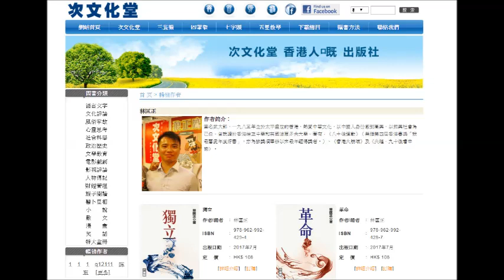20190326 啤梨晚報唔俾人知閪團搭咩機。廢撚柒閪蟲林匡正個爛臭閪閪樣爆光。又俾撚屌屌佢啲英文。今日借到本BC呃腦殘，鳩吹係英國讀大學繼伯明瀚、紐卡素之後，最新嗰間係倫敦。香港培正變咗澳門培正。